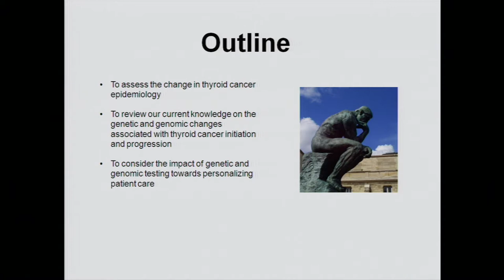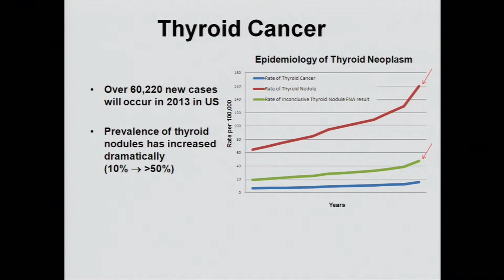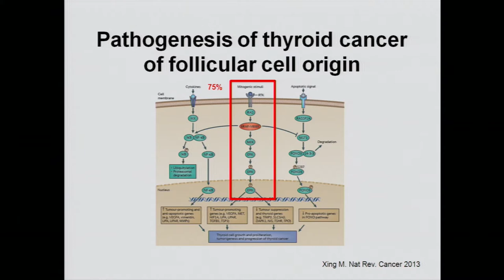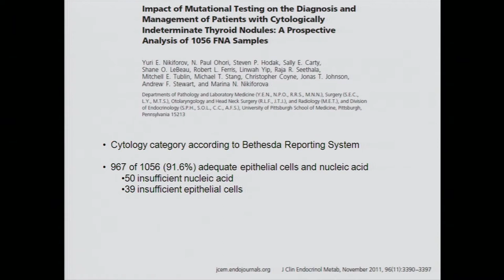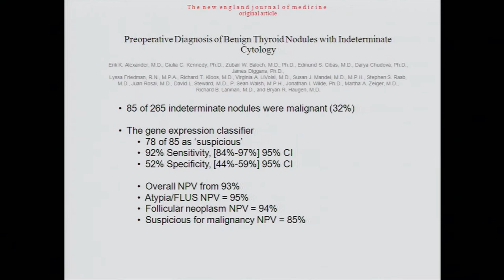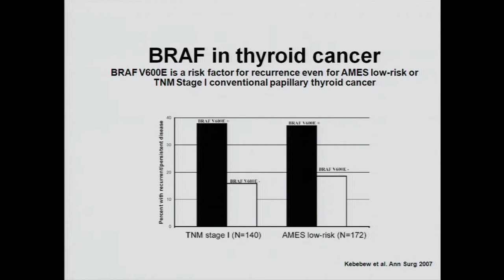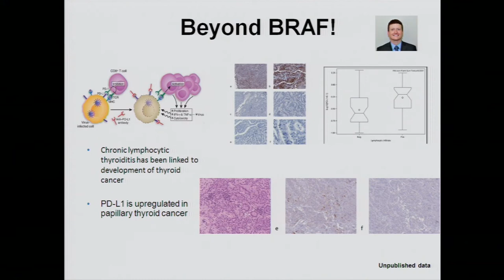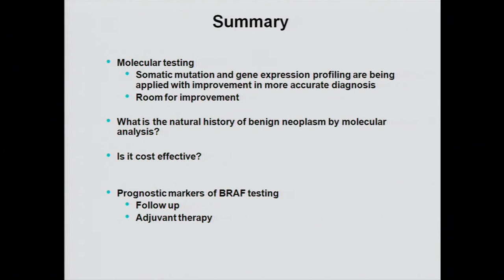Genetics and Genomics of Thyroid Neoplasms: Moving Closer towards Personalized Patient Care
December 6, 2013 - The 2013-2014 Genomics in Medicine Lecture Series